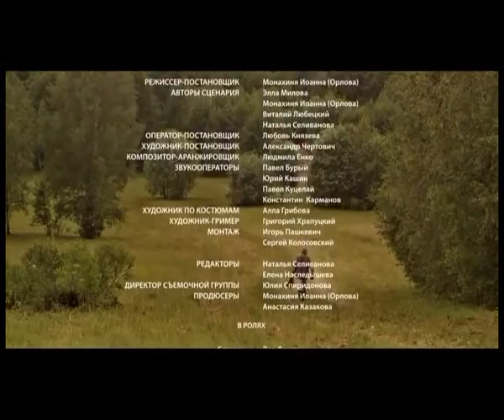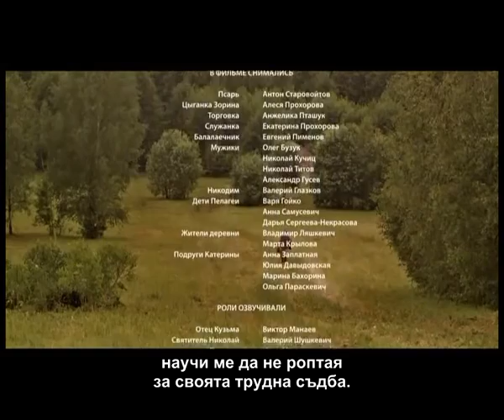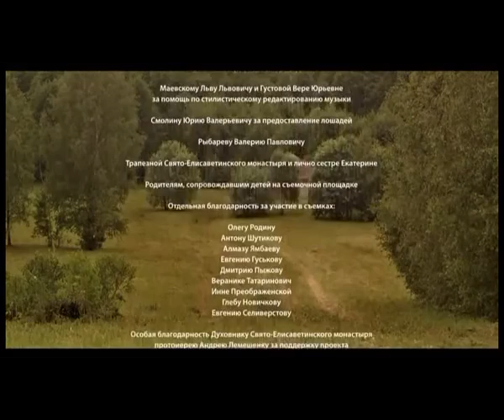Душеспасителни притчи 3 - "Три слова за прошката", 3 част